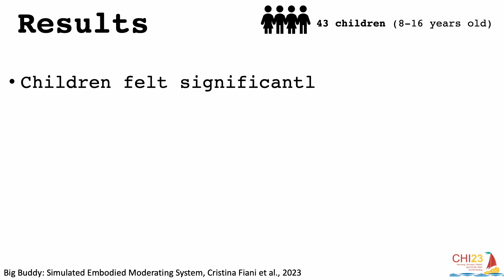Big Buddy: A Simulated Embodied Moderating System to Mitigate Children's Reaction to Provocative ...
Cristina Fiani, Robin Bretin, Mark McGill, Mohamed Khamis

Session: Late Breaking Work (LBW) Posters B

The use of social Virtual Reality (VR) among children is increasing, but with it comes new forms of harassment that can be difficult for parents to monitor. To address this issue, we have developed "Big Buddy," a prototype AI-moderator that aims to safeguard children from potential harassment in social VR. We conducted a study in which 43 children (aged 8-16) participated in a simulated social VR classroom, with fictitious competitors disrupting their game. When Big Buddy intervened, the children reported feeling significantly less negative emotions and felt safer. This is the first study to empirically examine the use of an embodied AI-moderator in social VR from the perspective of children, and it provides important insights for designing AI-moderators in social VR.